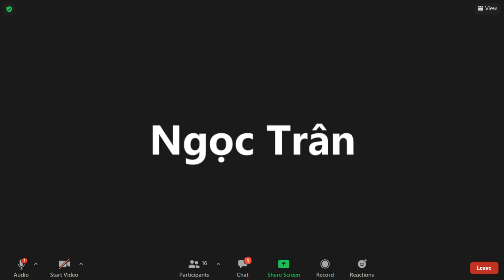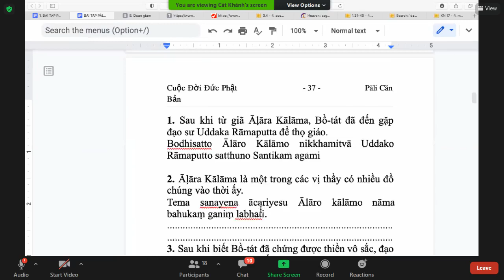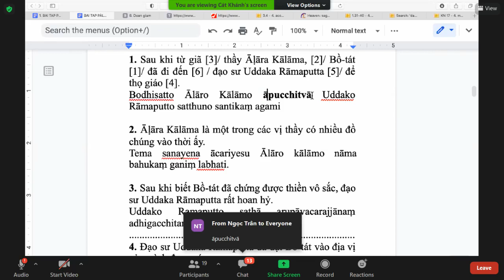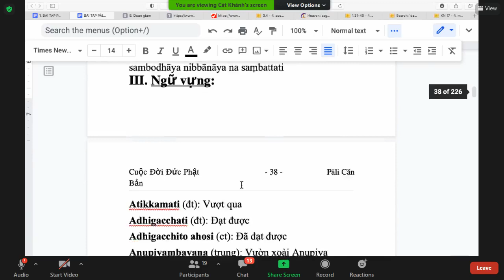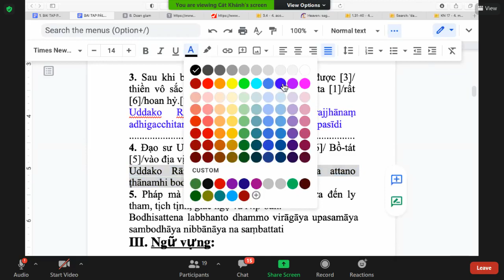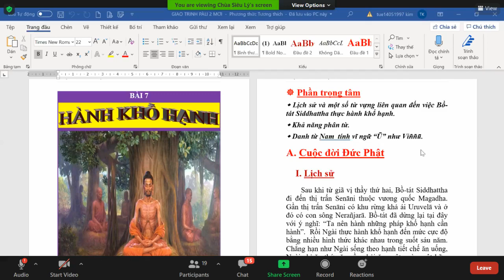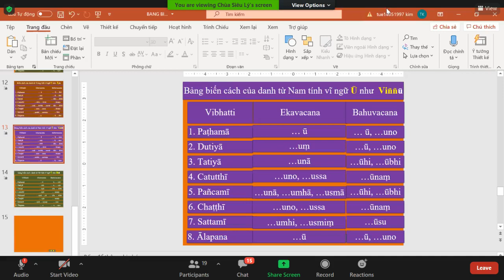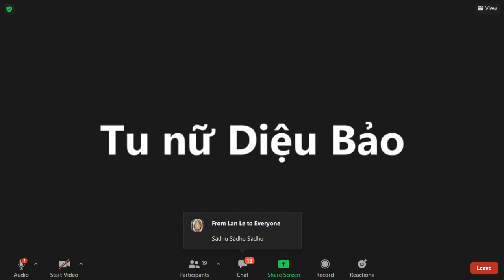58_Pāli Căn Bản Tập II-Bài 6.ĐẠO SƯ UDDAKA RĀMAPUTTA( Final) & Bài 7. HÀNH KHỔ HẠNH(bảng biến cách)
58_Pāli Căn Bản Tập II-Bài 6.ĐẠO SƯ UDDAKA RĀMAPUTTA(tt)(sửa bài tập dịch Việt sang Pāli sang) & Bài 7. HÀNH KHỔ HẠNH(bảng biến cách danh từ Nam tính, vĩ ngữ “Ū” như Viññū (người trí))_TK Tịnh Tuệ Thứ Năm Jan 07-2021.